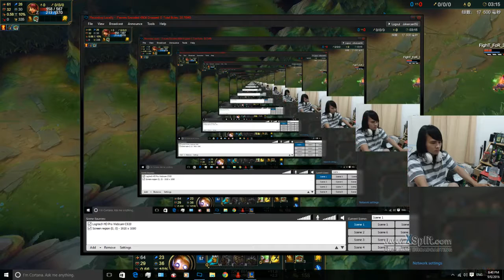2016 09 06 203600888 sup bz